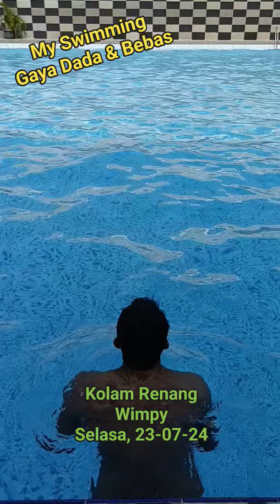My Swimming, Gaya Dada & Bebas, Kolam Renang Wimpy, Selasa, 22-07-24